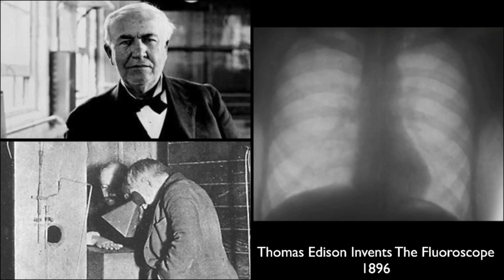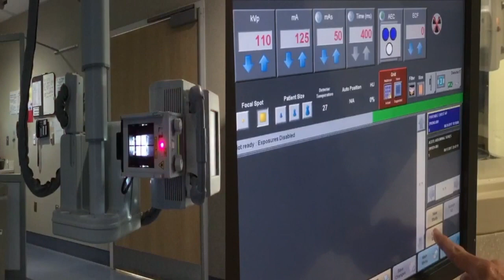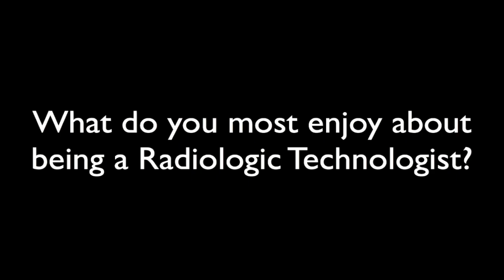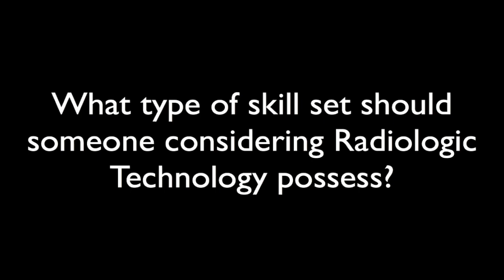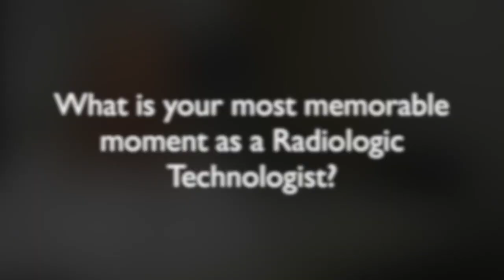Radiology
Highlighting the field of Radiologic Technology